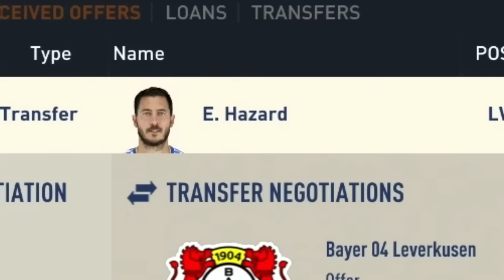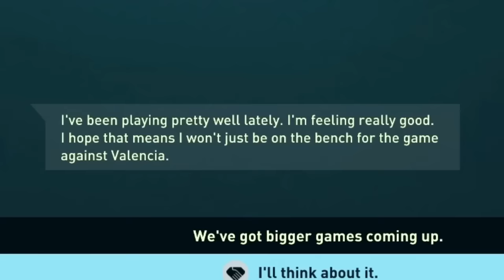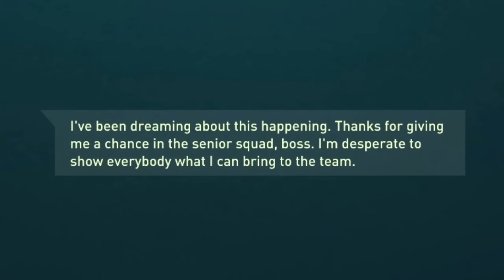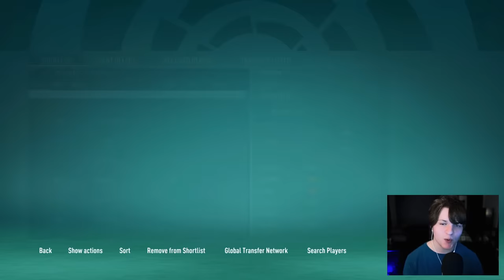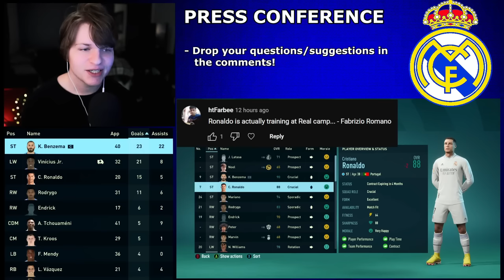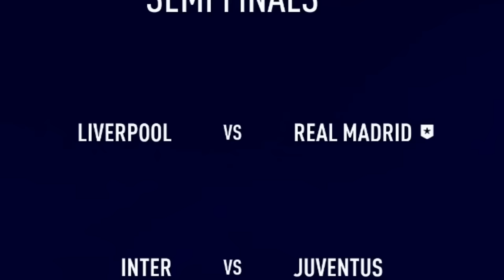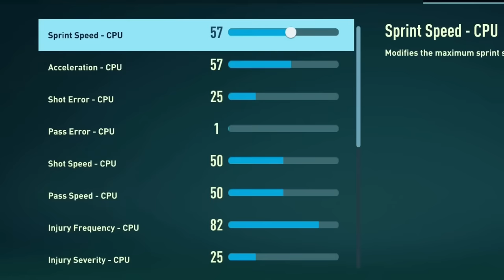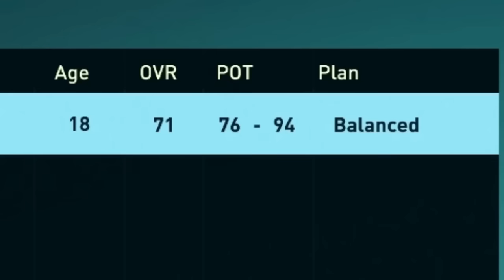I Rebuilt Real Madrid - The Full Movie